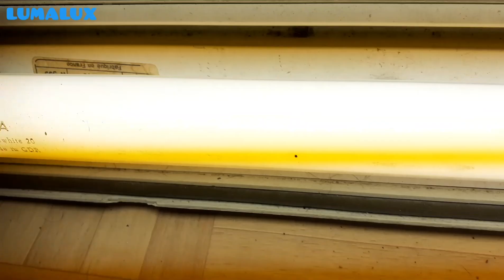Récupération de tubes fluorescents #72: Reprise des récupérations.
Salut. Dans cette vidéo, je reprend les récupération et je test des nouveaux tubes fluorescents que j'ai récupéré dans des bacs de recyclage.